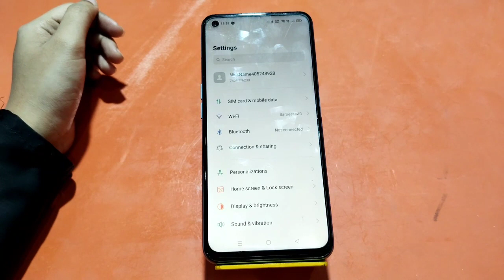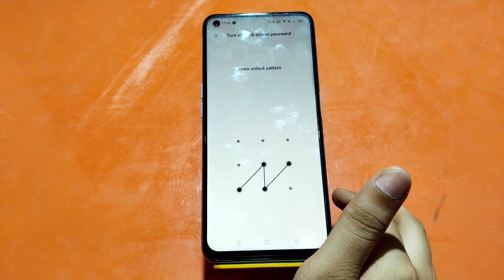How to remove pattern lock in Oppo A57 5G, how to delete pattern lock in Oppo A57 5G,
Remove_pattern_lock Oppo A57 5G